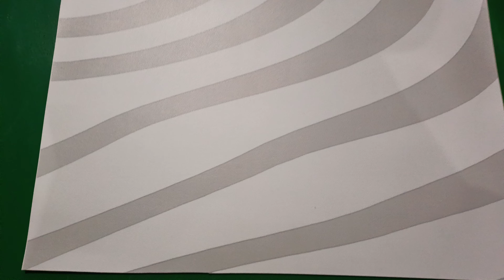rubber mat bathroom rug kitchen modern